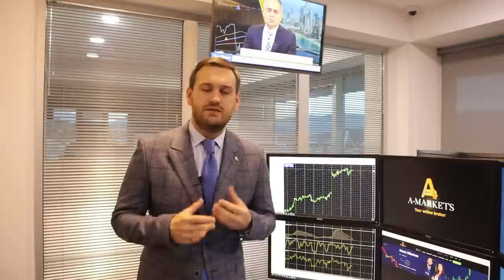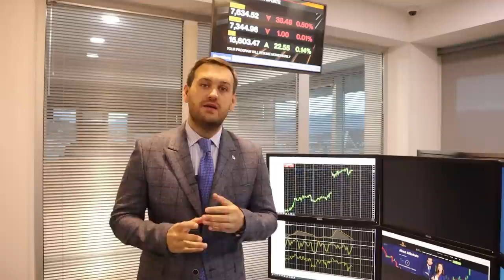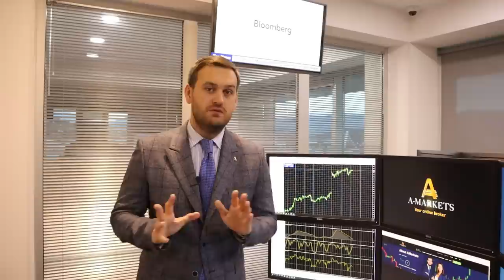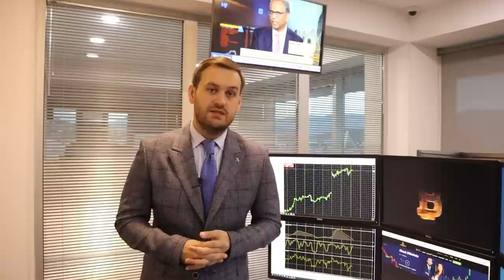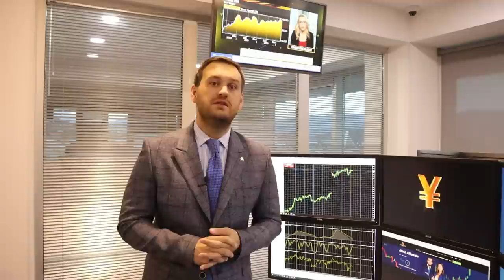Доллар: ждем новые минимумы | AMarkets